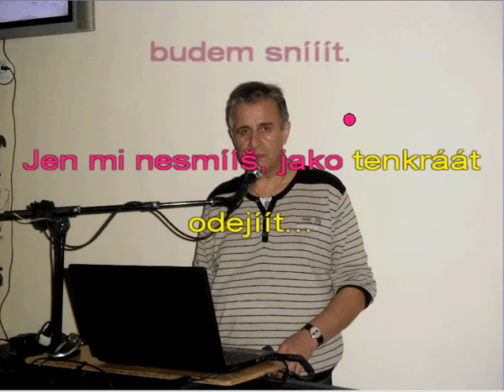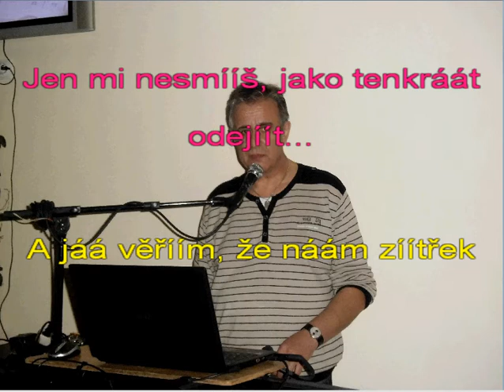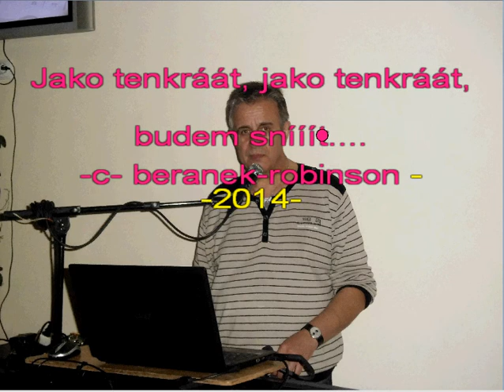Jako tenkrát Mike Shaw ROBINSON Franta Fiřt-karaoke